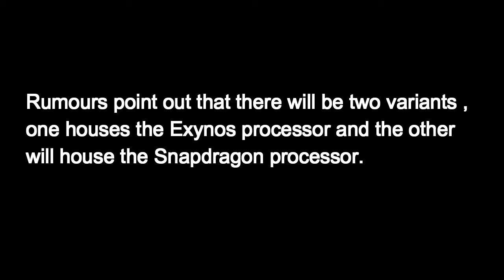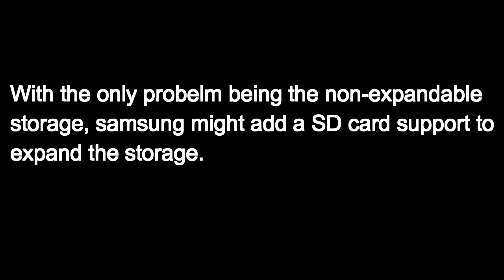Samsung Galaxy S7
This video shows everything about the new Samsung Galaxy S7, the rumored specifications and features of the new Samsung galaxy S7.